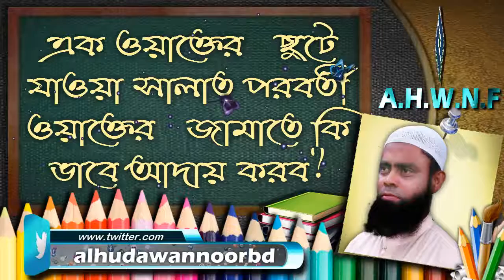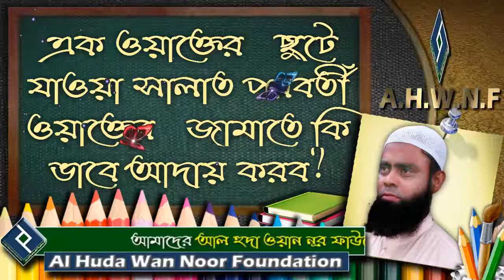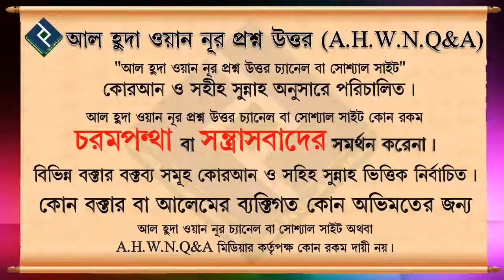এক ওয়াক্তের ছুটে যাওয়া সালাত পরবর্তী ওয়াক্তের জামাতে কি ভাবে আদায় করব┇ ᴴᴰশায়খ মনসুর আল মোহাম্মদী